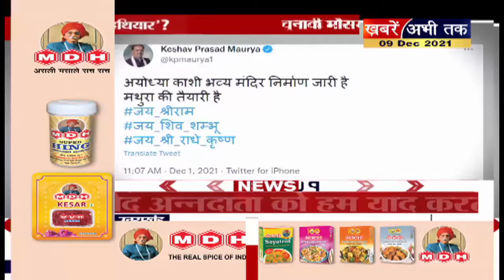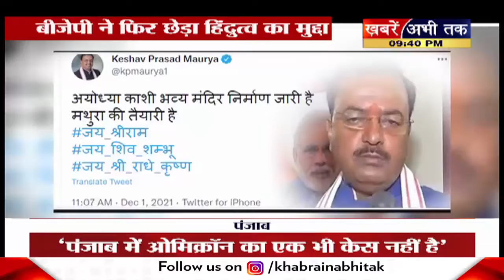UP Election: क्या हिंदुत्व के एजेंडे पर वापस लौट रही BJP, योगी-केशव के बयान के क्या हैं मायने ?